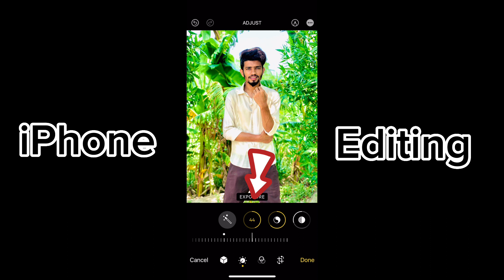iPhone photo editing for 8 plus | iPhone photography | photo editing app | color grading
Es video mn hum ap ko iPhone 8 Plus sy photo editing krna sikhay gay boht he asan sa tareka hai ya just ak mint main ap be es trha ki photo bana sakhy gy to daar kis bat ki aay video dakhty hai .